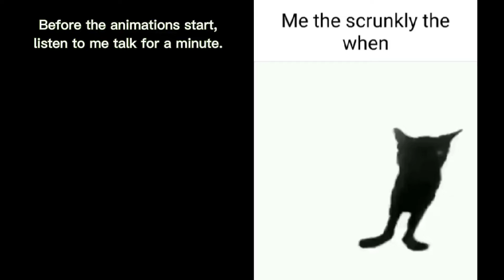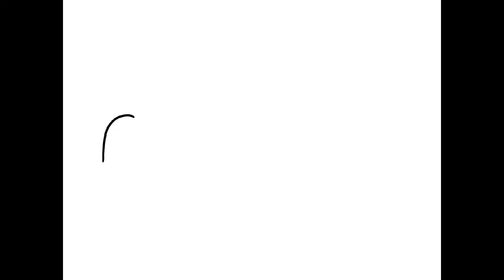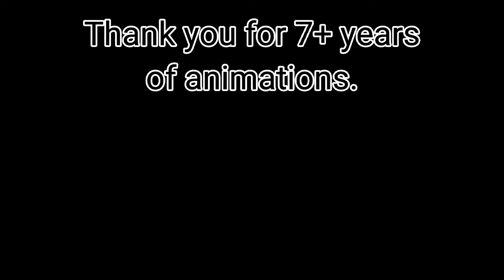FriendlyCanadian's Animation's (2015-2021.)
Thank you guys for 7+ years of animation. I hope to experience decades more. These were all animations that I was not posted on my YouTube channel because back then I didn't have one. They all came from my DeviantArt that I spent 7+ years on. This is more of a thank you for those who have been with me for that long.